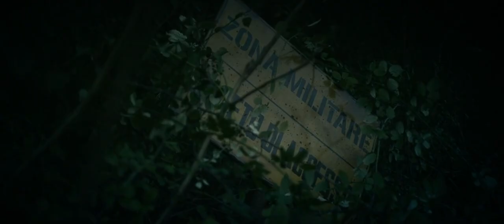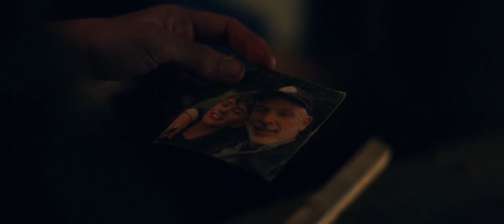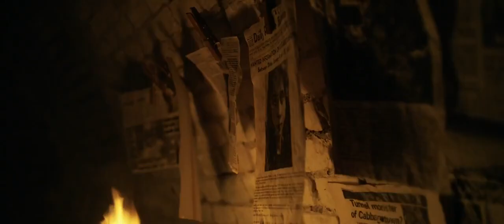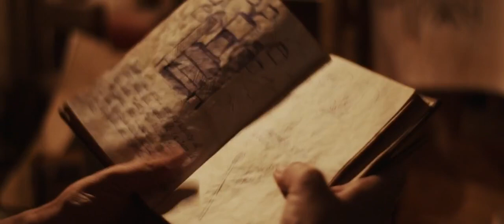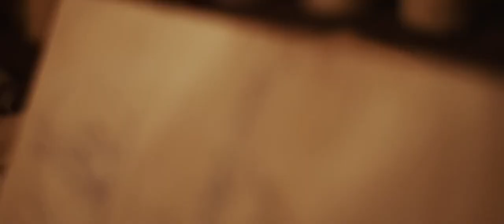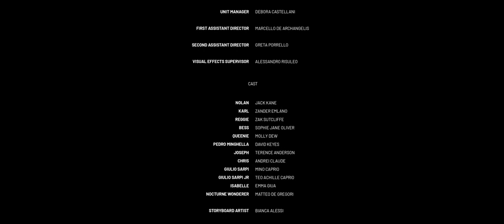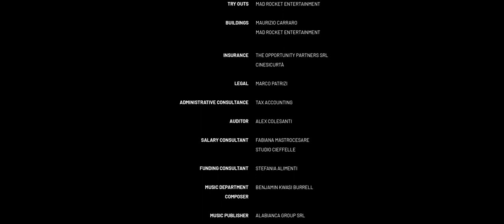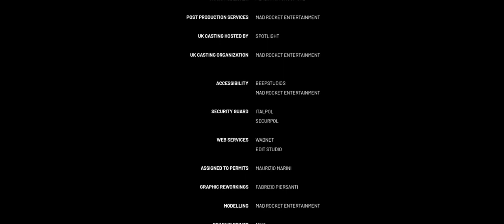Shortcut 2020 HINDI Audio 720p Bluray ESubs BollyFlix